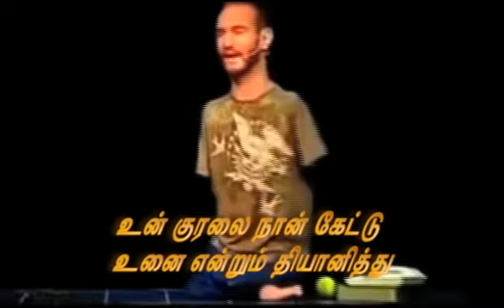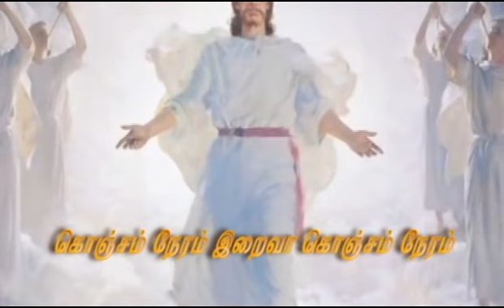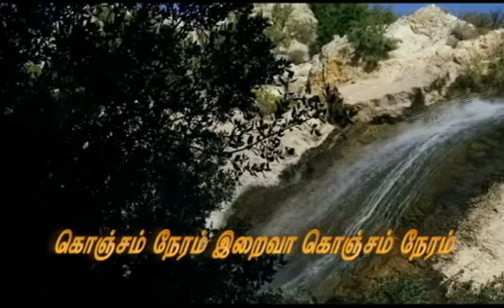Konjam Neram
Christian Songs